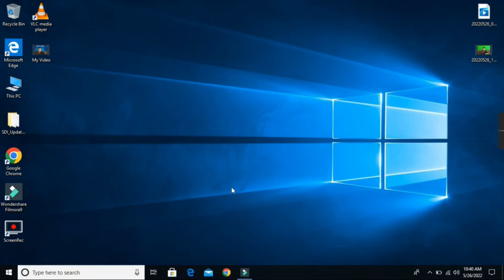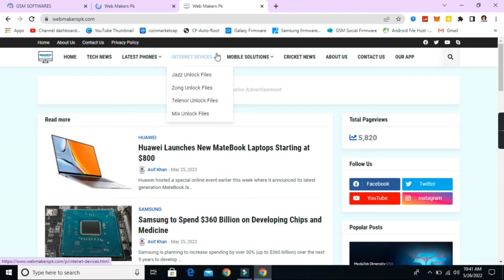Tech News Tech Updates Technology Updates Latest Tech Updates | WebMakersPk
Assallam O Alikom

Today in This Video We'll Show You Tech News Tech Updates Technology Updates Latest Tech Updates | WebMakersPk

Recent Uploads